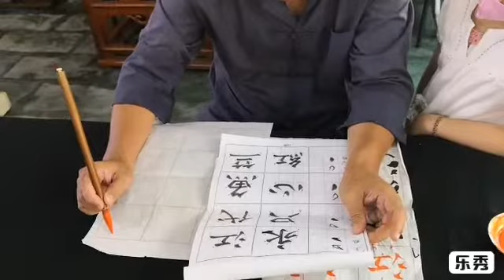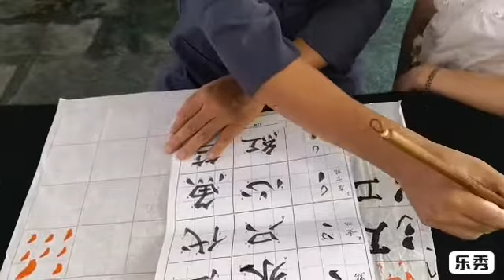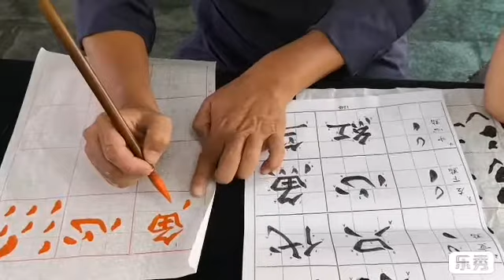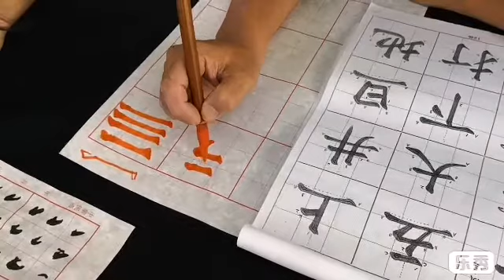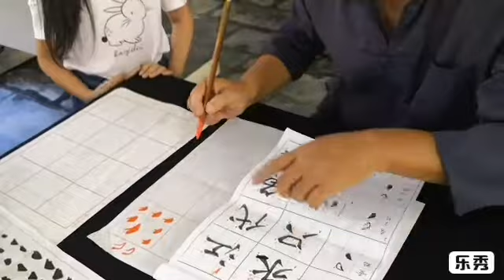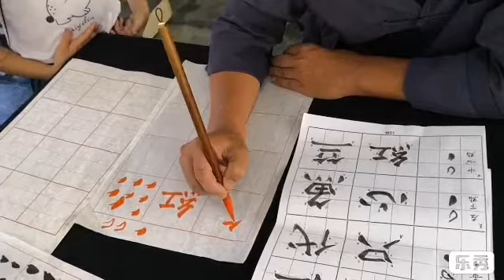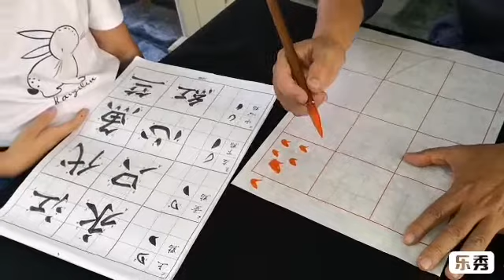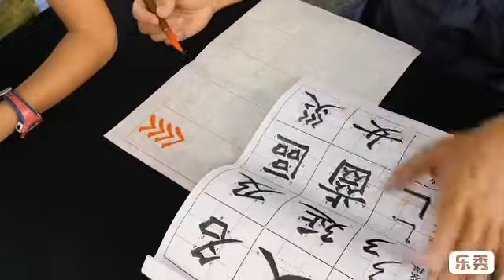劉明輝兒童書法課-楷書基本筆劃點.橫劃.撇點